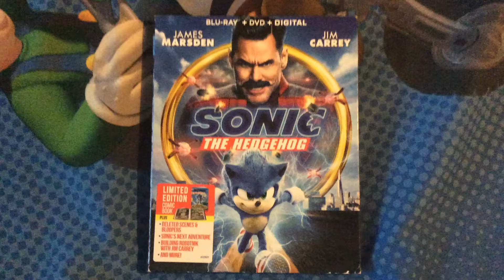Happy 1st Anniversary to Sonic the Hedgehog (2020)!